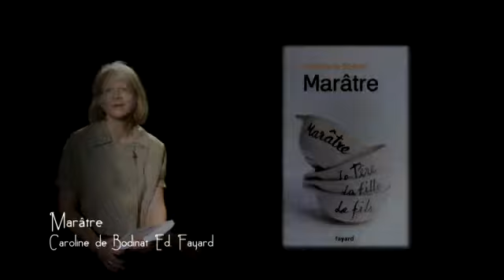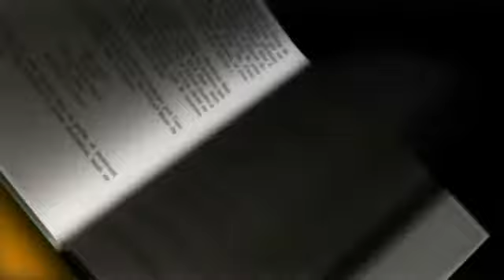MPAGE-20120629-1825_0.mp4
Payot - Marque Page - Caroline de Bodinat - Marâtre